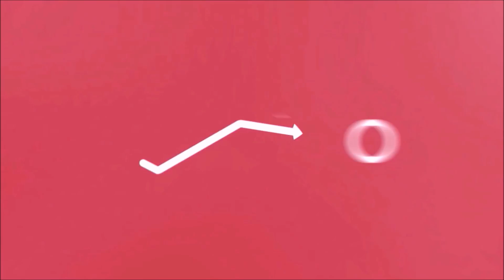Minha geração dos sonhos! Mundo ideal para mim!